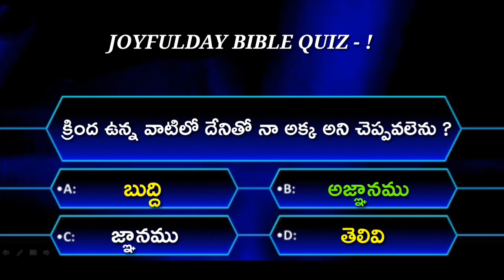BIBLE QUIZ - 188 | JOYFULDAY | AATHMEEYA YATHRA | ANGM